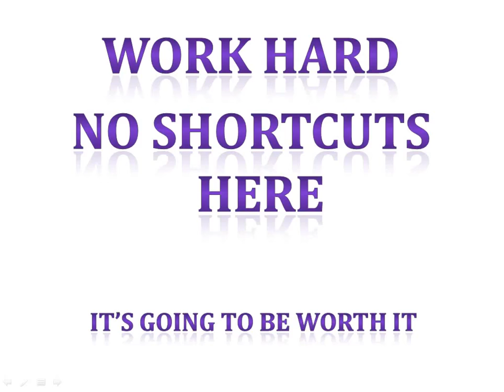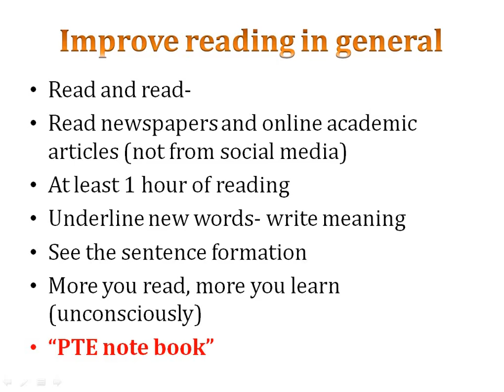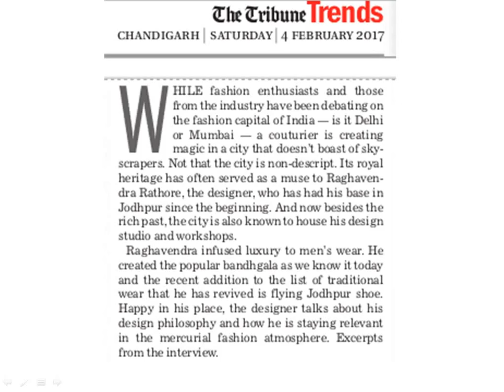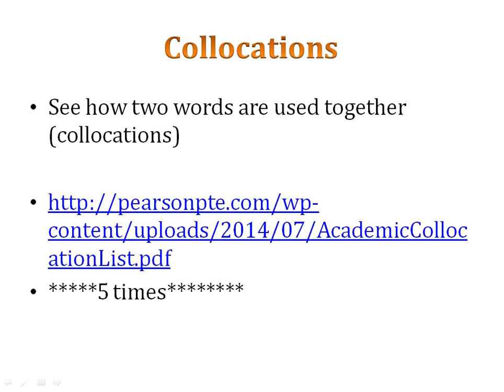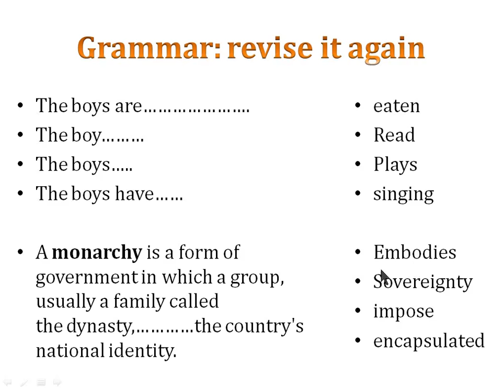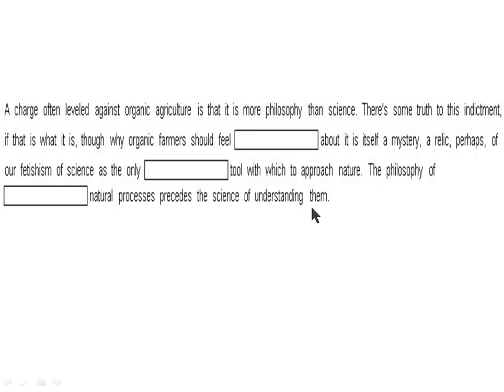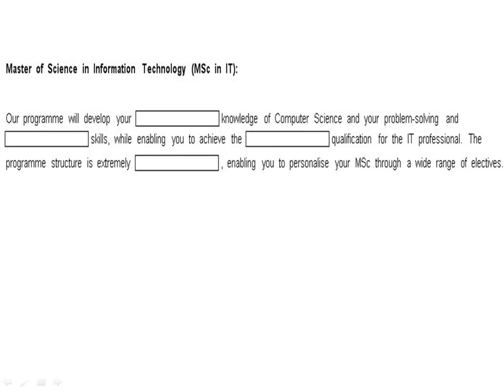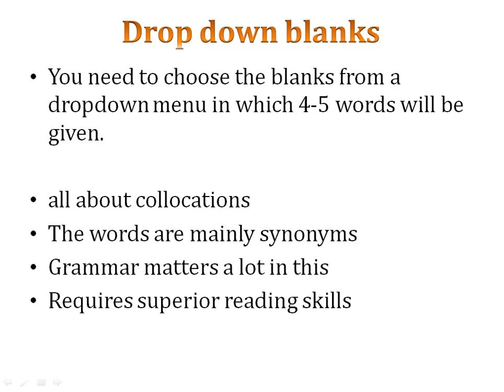PTE reading- fill in the blanks part1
reading can only be improved by reading.. :) work hard and keep on reading good material..anytime anywhere..